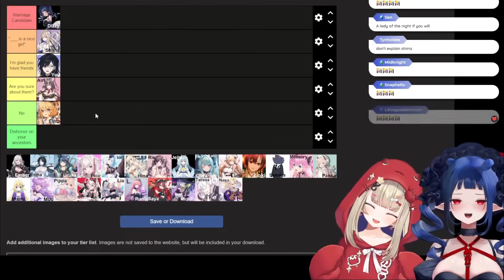This is how Dizzy parents thinks of Ember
Borgir